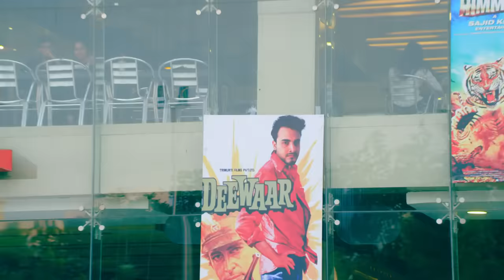Armaan Bedil : Propose (Official Video) | Ft. Raashi Sood | Tru Makers | New Punjabi Song 2023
Song -  Propose (Full Song)
Singer - Armaan Bedil ft. Raashi Sood
Lyrics- Bachan Bedil
Female Model - Priyanka Khera
Edit & Colorist - Garry Khatrao Media
DOP - Gagan Randhawa & Honey Cam
Mix Mastered - B Sanj
Casting - Obed Afridi
Costume - Studio Nawaab
Makeup - Rahul
Hair - Madhav
Asst Director - Shubham Malhtra
Production - V Sigh & Sai Productions
Poster Design - Shitanshu Shukla
Special Thanks - Navi Kamboz & EYP Creations